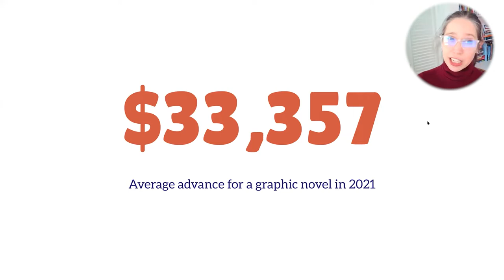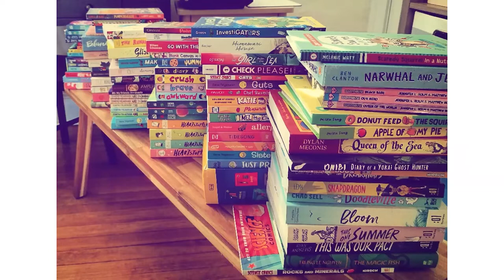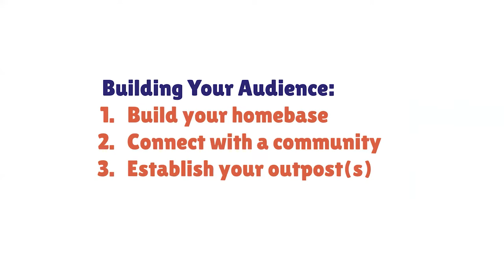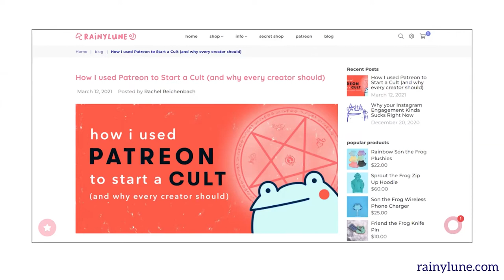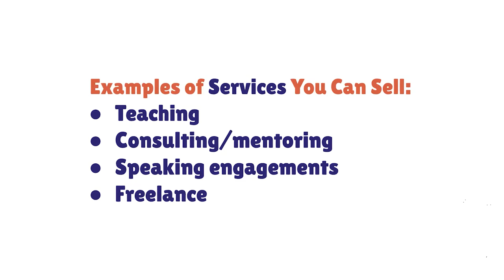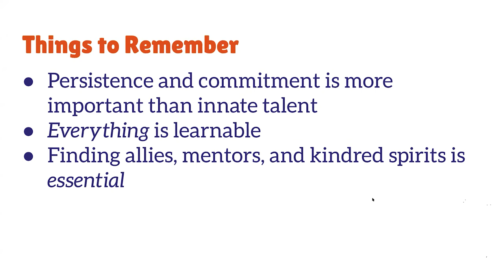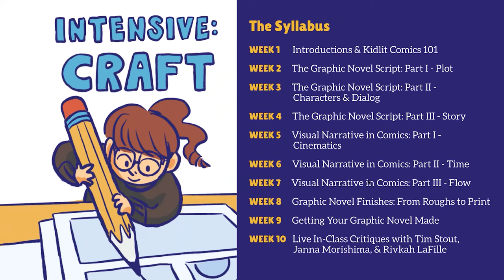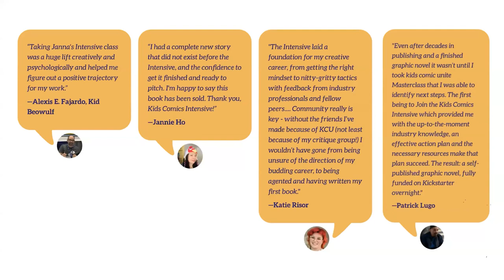MASTERCLASS: HOW TO BUILD YOUR COMICS EMPIRE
Agent Janna Morishima & author-illustrator Rivkah LaFille will show you how to develop your work, build an audience, and earn a living.

During the event, Janna revealed the long-anticipated details of the upcoming in-depth Kids Comics Intensive course series.

If you've watched the replay and are ready to jump in, enroll

If you want to see more details about each program, you can read more on our